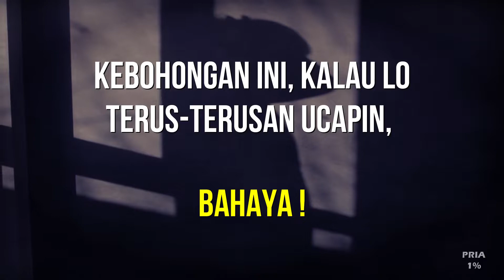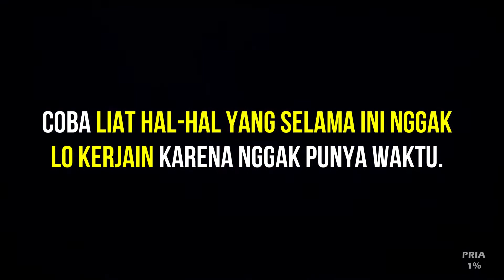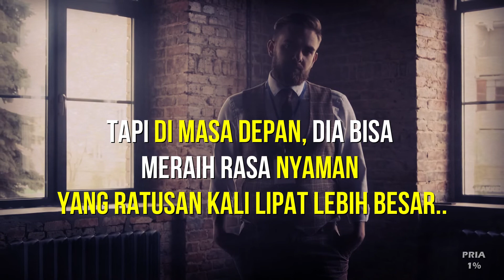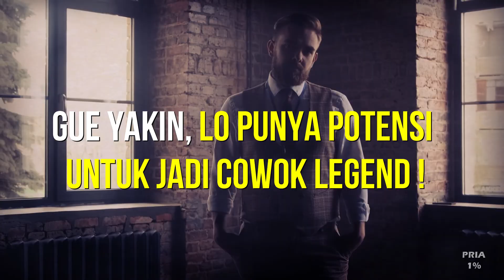Kebohongan Terbesar yang Lo Ucapkan Ke Diri Sendiri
Kebohongan ini, kalau lo
terus-terusan ucapin...

Bahaya bro!